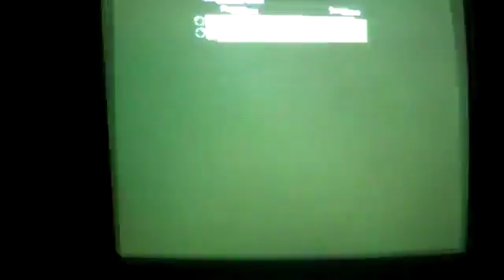Halo 3 match 3885